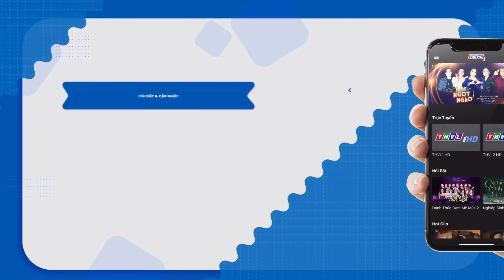KẾ HOẠCH TIỂU TAM | PHIM VIỆT NAM MỚI 2024 | PHIM TÂM LÝ XÃ HỘI VIỆT NAM VỀ GIA ĐÌNH HAY 2024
Phim " HÀNH TRÌNH HÔN NHÂN" là một trong những Phim Bộ Tình Cảm , Phim Bộ Tâm Lý Xã Hội hay nhất , mới nhất 2021 có các ngôi sao như Lê Phương, Quý Bình, Hà Trí Quang,... thủ vai chính. Bộ phim do đài Truyền Hình Vĩnh Long sản xuất đã đạt được những thành công rực rỡ trong làng phim bộ tình cảm, tâm lý xã hội Việt Nam hay nhất 2021. Chúc các bạn có những phút giây xem phim vui vẻ nhé ^^